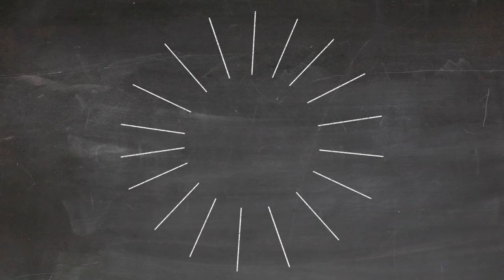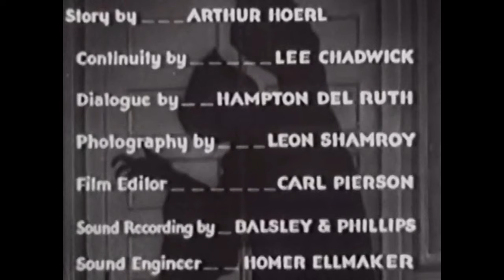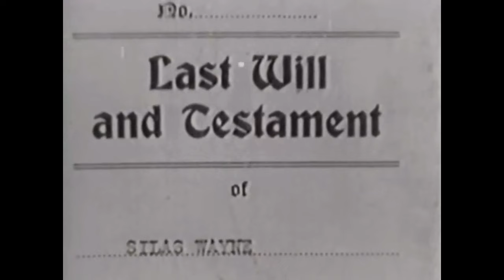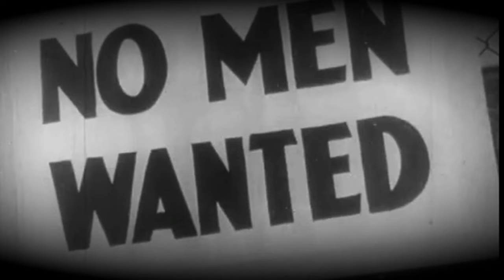Hastings Mystery Theater "Wayne Murder Case" (1932)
MYSTERY-aka the "A Strange Adventure"
A police lieutenant and a female reporter investigate a series of murders comitted by a hooded killer